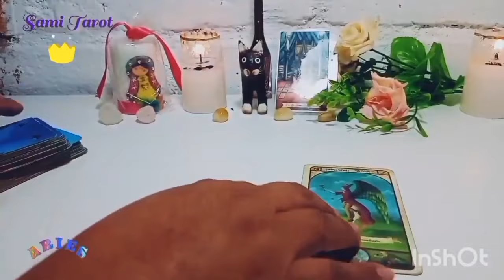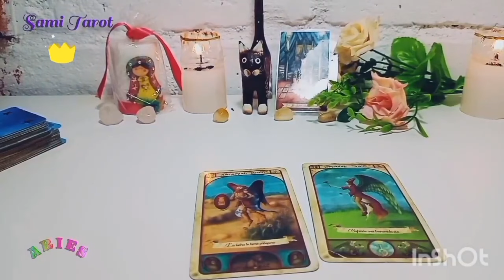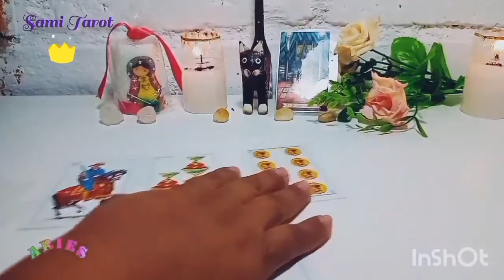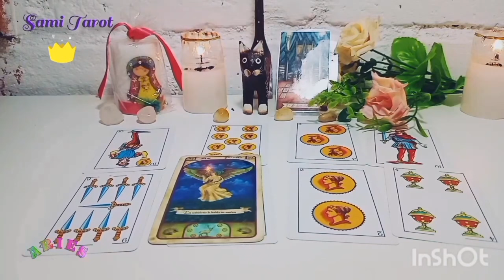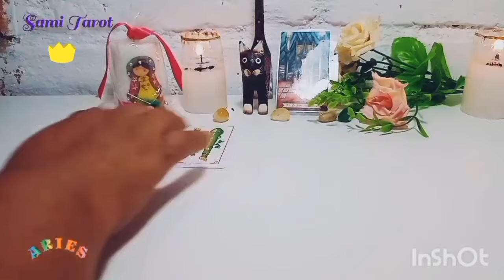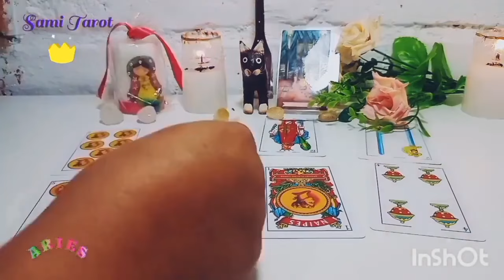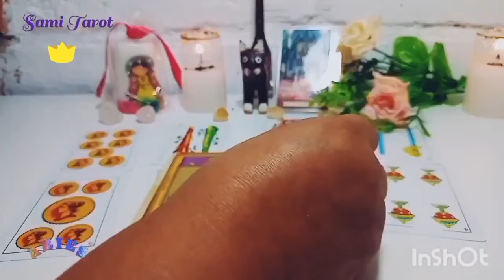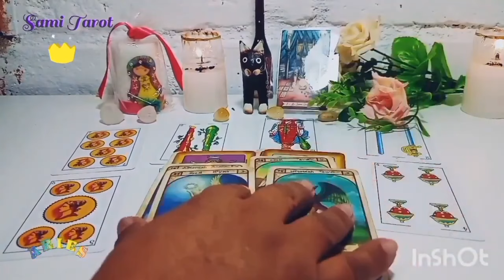Aries ♈WOW ES UNA VÍBORA ESA PERSONA, ALÉJATE ❤️❤️ 🧐